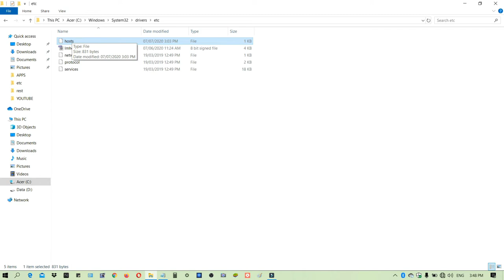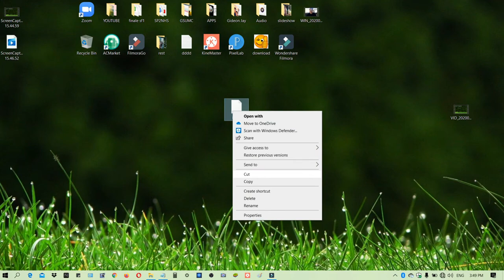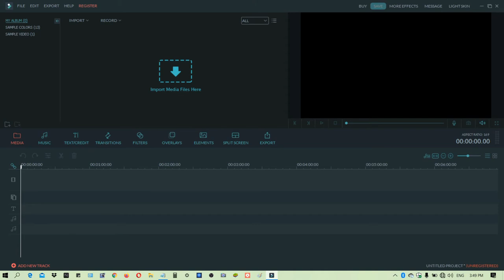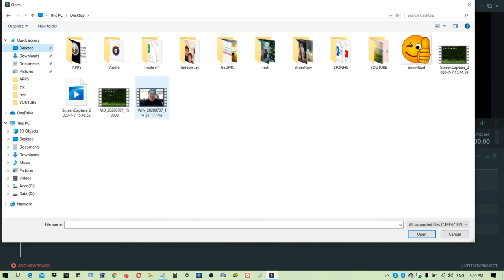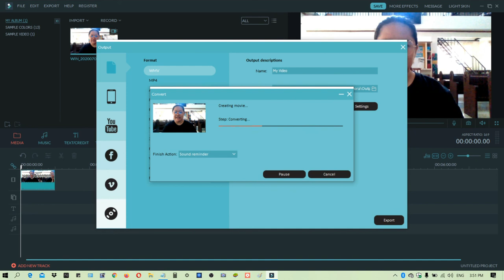LIFETIME FILMORA GO 7 8 9 LICENSE KEY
Wondershare Filmora 7.8.9 Lifetime Serial Key

STEP 1: Go to drive c.
STEP 2: Open Windows
STEP 3: Open system32
STEP 4: Open Drivers
STEP 5: Open etc
STEP 6: Cut and Paste "hosts" to Desktop
STEP 7: Right Click "hosts" then open with notepad.
STEP 8: Go to the bottom part and then paste ( 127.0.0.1 platform.wondershare.com ) then save.
STEP 9: Cut "hosts" on your desktop then paste to where you have taken it.
STEP 10: Now open Filmora 7.8.9
STEP 11: Click register
STEP 12: Copy and Paste the license email

STEP 15: Click register then enjoy!